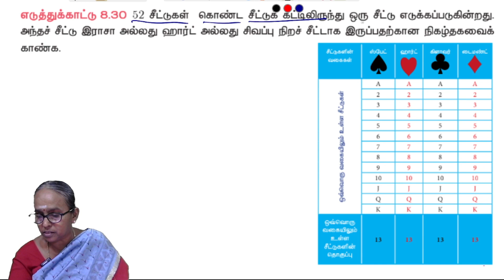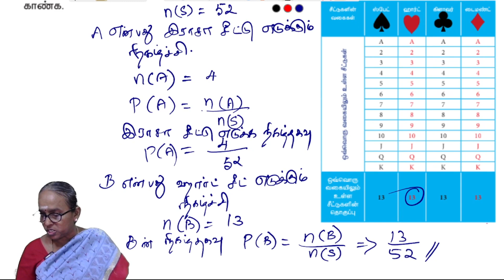Example 8.30 | TN 10th Maths - Chapter 8 - statistics & probability | Samacheer kalvi - Tamil Medium